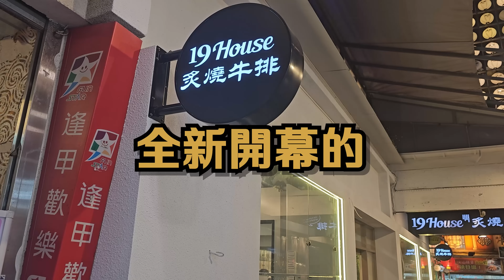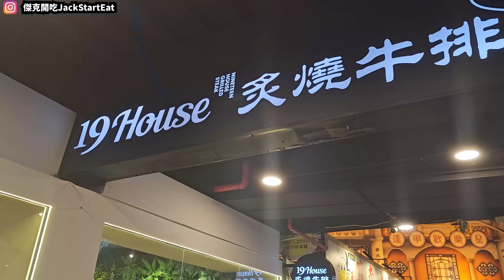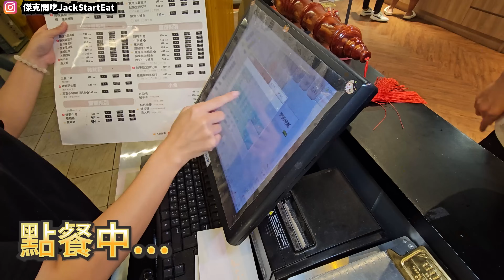【全台最大7kg牛排吃到飽】$260牛排Buffet吃到飽！逢甲夜市新開幕夜市牛排吃到飽！大胃王挑戰狂吃5000元排餐開箱！2024台中吃到飽！大胃王｜吃播mukbang｜台中｜Eating show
2024台中吃到飽！逢甲夜市新開幕全台最大牛排吃到飽！大胃王挑戰全排餐
幫忙追蹤IG+訂閱YT頻道 🙏🙏感謝

店名:19House炙燒牛排逢甲店
地址:台中市西屯區文華路71號B9
價格:$260元起 排餐 buffet吃到飽